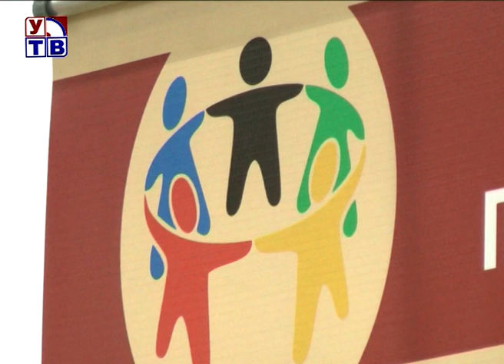Арт терапия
Впереди новогодние праздники, а значит, самое время отвлечься от домашних хлопот, зарядится положительными эмоциями и подумать о подарках для своих родных и друзей. Справиться со всеми этими задачами поможет арт-терапия.